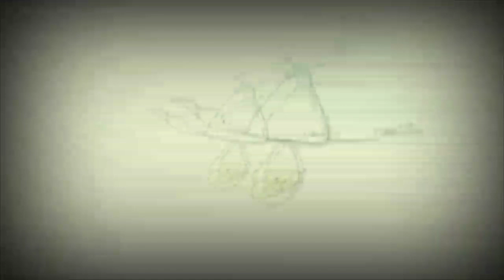14 листопада 2018 р.